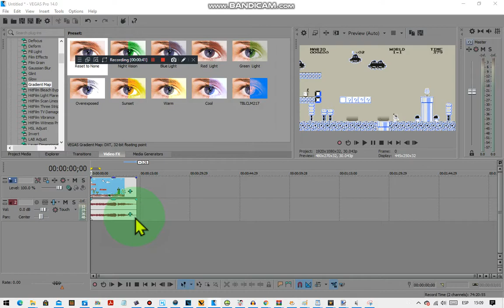How To Make ChordedFlangedSaw